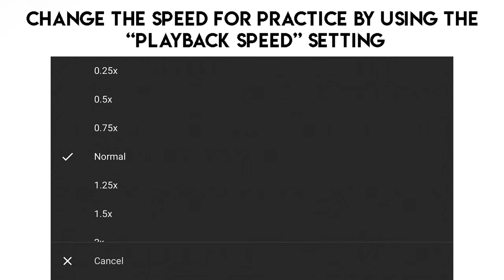She Sells Sanctuary Trinity Rock & Pop Drums Grade 2